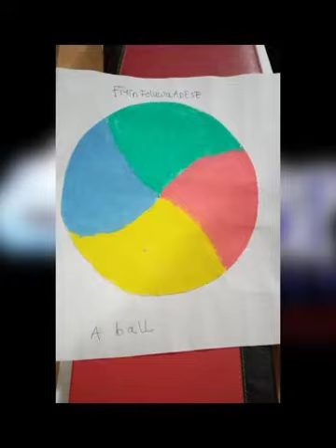Down syndrome Mo-Rainbow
Inclusive creative Arts Play (Dress Up Mess Up Season 4)